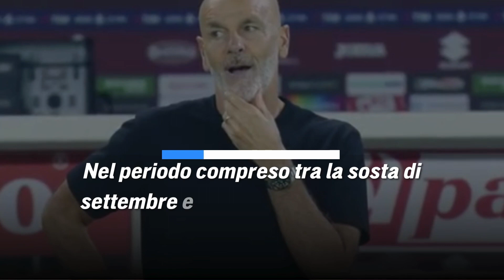MILAN, EMERGENZA ATTACCO: PIOLI GUARDA IN PRIMAVERA? LA POSSIBILITÀ 🔴⚫️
Il Milan in vista del prossimo match di campionato contro la Fiorentina avrà diverse assenze in attacco: Pioli potrebbe pensare ad un ragazzo della